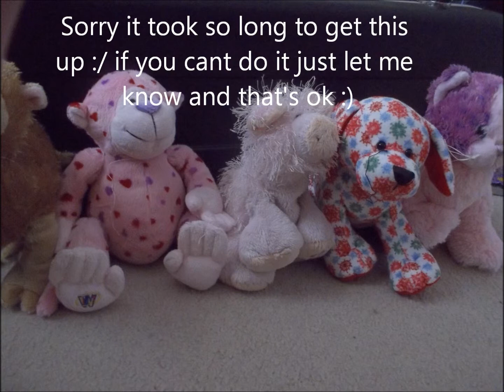7lolkinzz Results!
we will start with something simple: a music video then you guys decide! :D  Sunday: Alley Cat(me) Monday:Peacepuppy72129 Tuesday: Powerofthesix Wensday: *open*  Thursday: Daretodream4evr Friday: xcupcakecreamx Saturday: Yellowpaw299 sorry this was upload so late :/ anytways have a great 2014!! :D